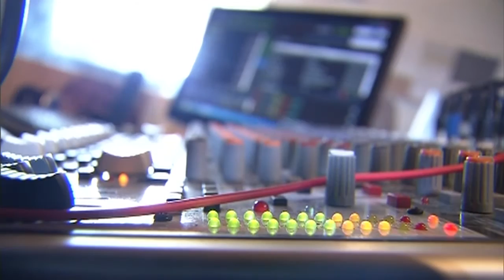Ministério das Comunicações assina planos de outorgas para radiodifusão comunitária e educativa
NBR NOTÍCIAS - 20.04.16: O Ministério das Comunicações assinou nesta quarta-feira (20) três planos de outorgas para radiodifusão comunitária e educativa. Para o primeiro, serão 16 editais, que contemplarão povos e comunidades tradicionais, somando 123 municípios.